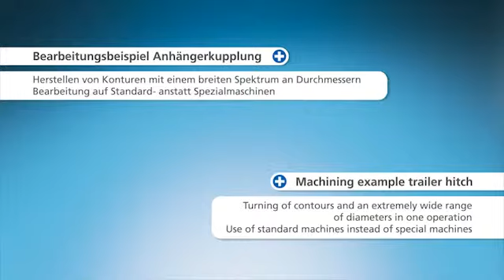KOMET_U-AS_SYSTEEM_AANHANGERKOPPELING.wmv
Productie van een aanhangerkoppeling m.b.v. het Komet U-as systeem.
Met het U-as systeem van Komet heeft U de mogelijkheid draaibewerkingen uit te voeren op een 3-assig bewerkingscentrum.